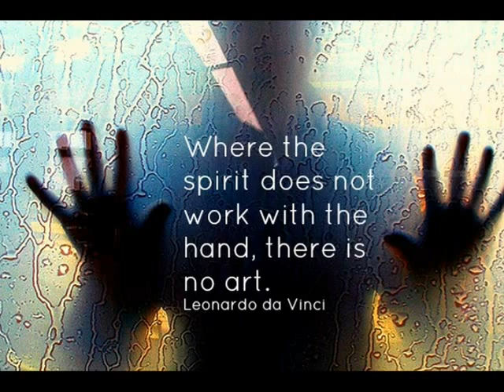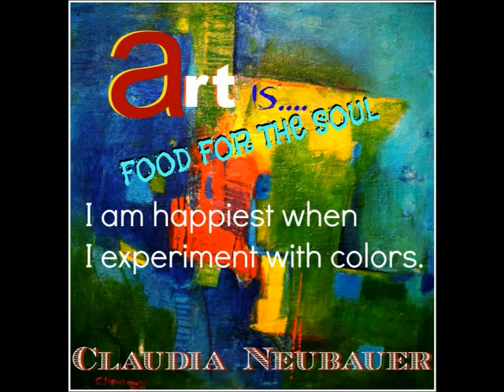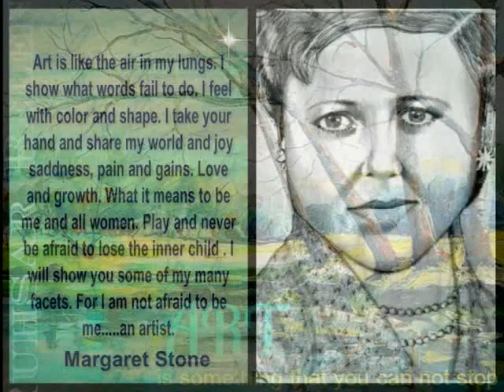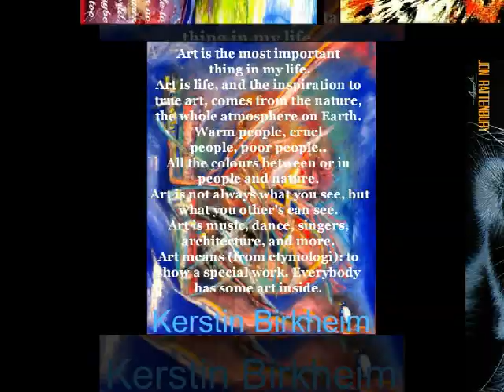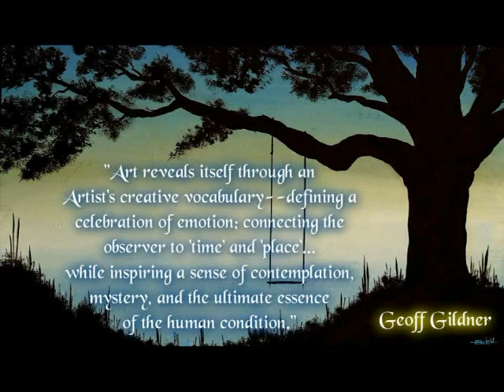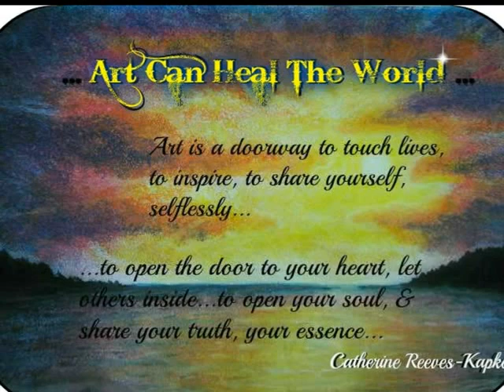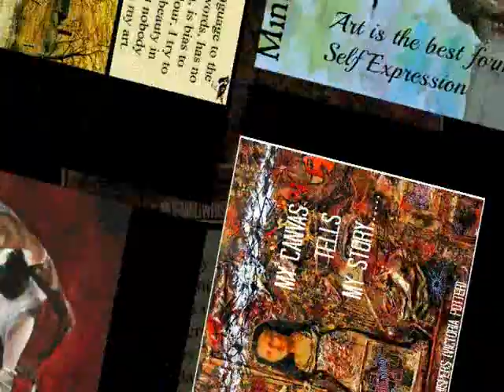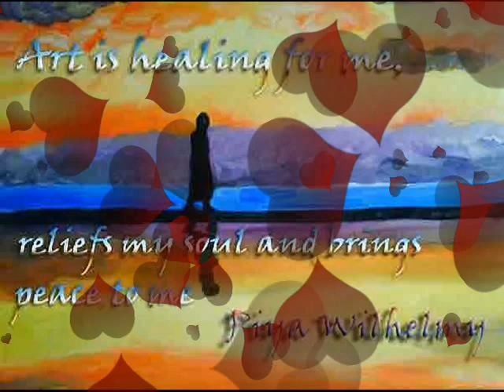Art For Change - Art CAN Heal the World - ARTIST's Unite INSPIRATIONAL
Art Can Heal the World Project ... what Playing for Change did for Music we are doing for

ART you Ready? to INSPIRE???
See who's  already... inspiring the WORLD